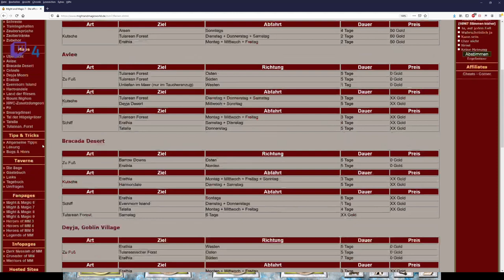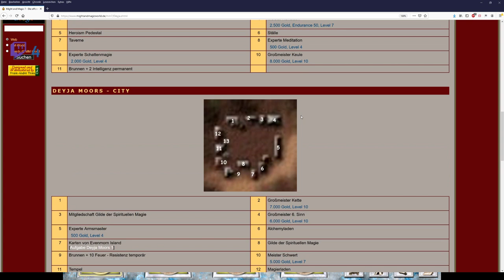Let´s Zock Might and Magic 7: For Blood and Honor _Viel zu viel Arena_ !Folge 55!